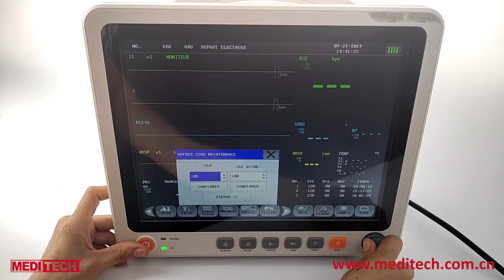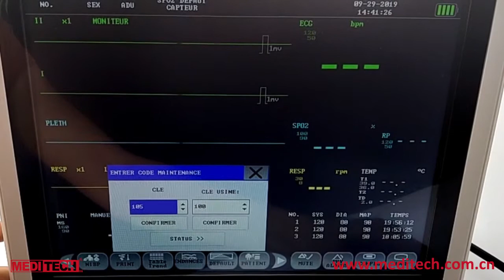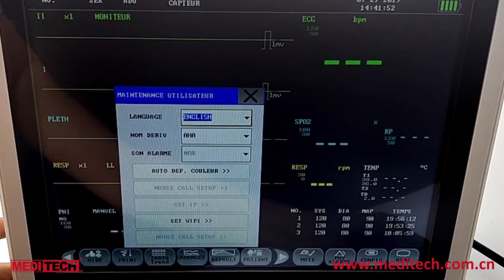How to change Meditech patient monitor language?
Meditech Patient Monitor multi-language ,
the video show how to change the language
Meditech 12.1 inch patient monitor :
- 12 Channel waves.9 Parameters : ECG, Resp, NIBP, SpO2, TEMP,
- Light weight, compact and portable
- Built-in rechargeable lithium battery
- Unique human voice alarm
- System software can be upgraded through network
- Data and waveforms color be adjustable
- Arrhythmia analysis and S-T segment analysis
- Suitable for adult, pediatric and neonatal patient